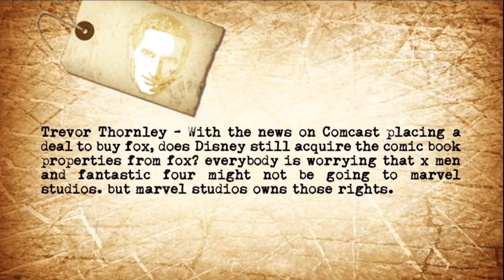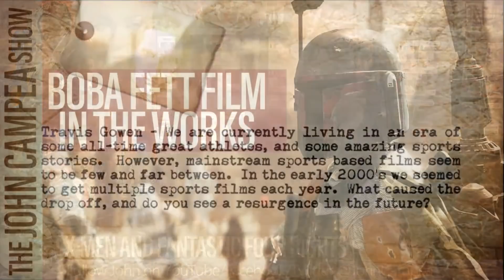How X-Men/Deadpool Don't Go Back To Marvel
This is a segment from The John Campea Show.

With X-Men, Fantastic Four and Deapool all up in the air with the pending Disny/Fox deal or possible Fox/Comcast deal, some people think that no matter what happens, X-Men, Fantastic Four and Deadpool all go back to Marvel regardless. John takes a few minutes to explain why there are scenarios that exist that would keep the X-Men and other properties out of the hands of Marvel and Disney.